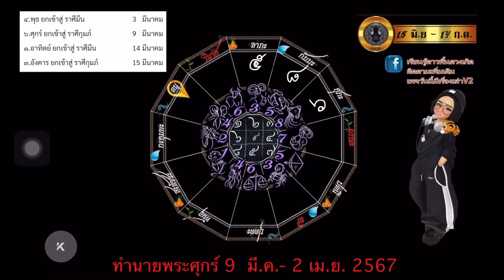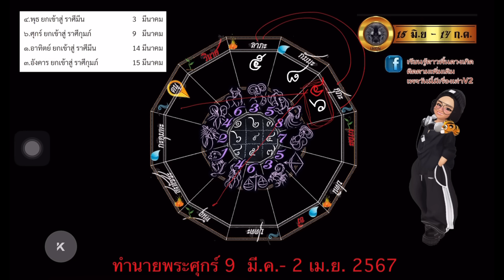ลัคนาราศีเมถุน ดาวศุกร์ขยับปรับอย่างไรให้ได้โชคชัยและได้ร่ำรวย